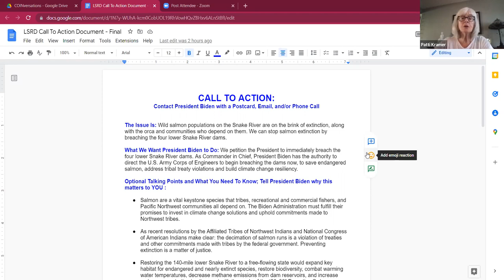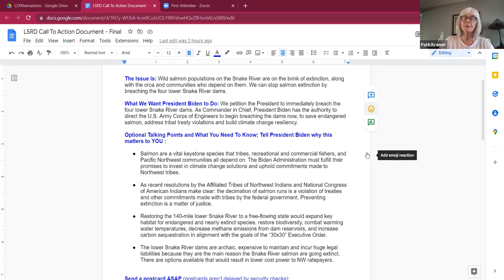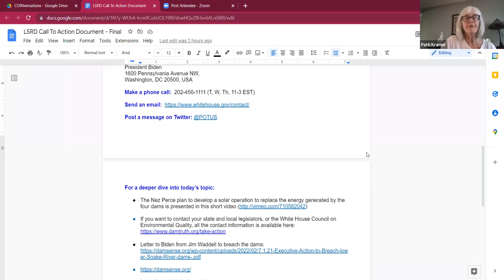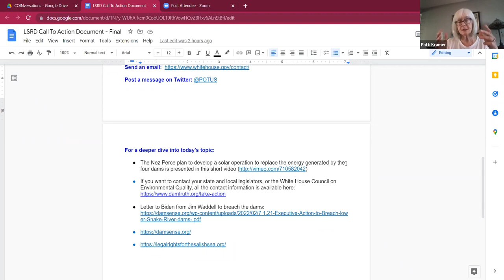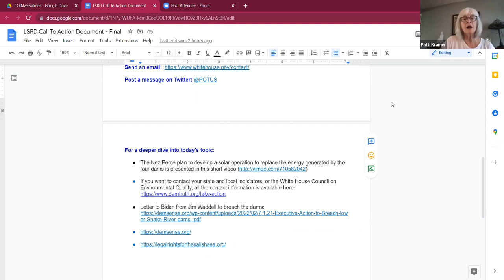Dammed To Extinction - A COINversation PLUS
This COINversation PLUS began with a viewing of the documentary, "Dammed To Extinction," about the plight of the Snake River salmon, the orcas that depend on salmon, and the role dams have played in their decline.  The film was followed by a fantastic panel discussion with regional experts: Steven Hawley, writer and co-producer of the film; Tony Jones, economic consultant specializing in environmental issues; Scott Levy, activist and volunteer focused on removing the Lower Snake River dams; Jim Waddlell, civil engineer with a 35-year career with the Army Corp of Engineers; Heather Nicholson, citizen advocate for breaching the dams to save the salmon and the Southern Resident Killer Whales. This video shows only that panel discussion.